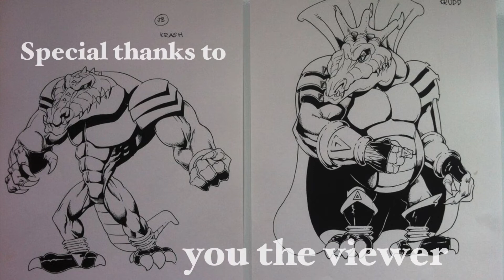THE BOOK OF FUNKY KONG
Funky and Cranky have plenty of bananas but are short on muscle. Where is the members of their kong family?